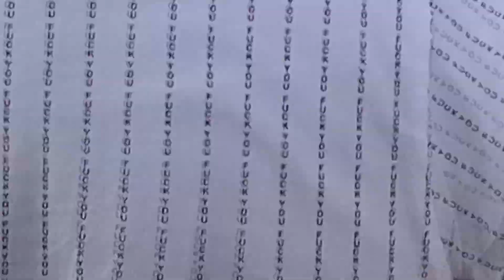Baby Keem - range brothers (Moshpit) [Live @ WOO HAH! Festival Beekse Bergen]